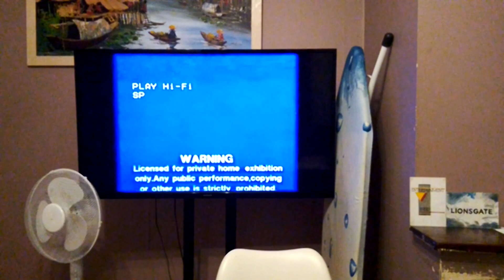The Wedding Singer UK VHS (1999)